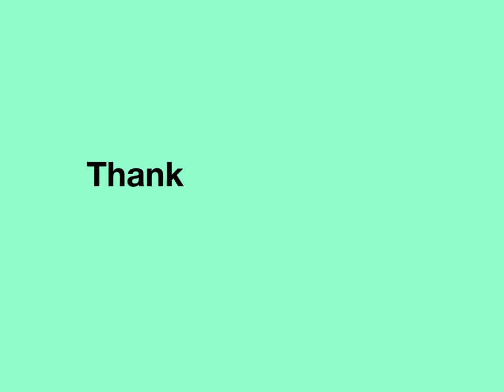Chinese Word Search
This activity features word search puzzles with common Singapore-related Chinese words, hidden in 6x6 and 8x8 grids, with a total of 30 sheets.